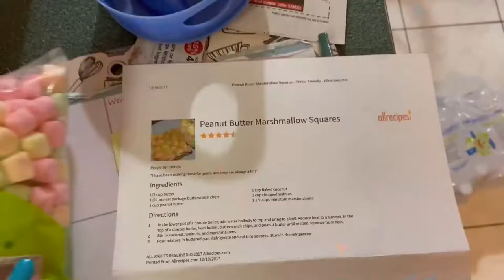PEANUT BUTTER MARSHMALLOW SQUARE SHENNANIGANS | VLOGMAS 2021 DAY 8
at least my day got better in the end...